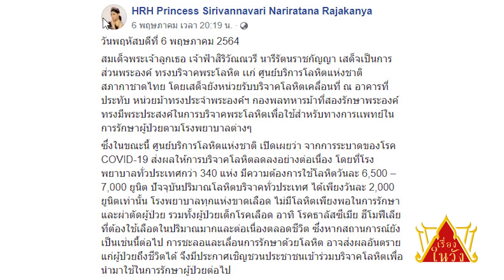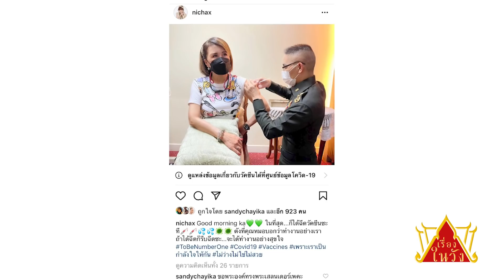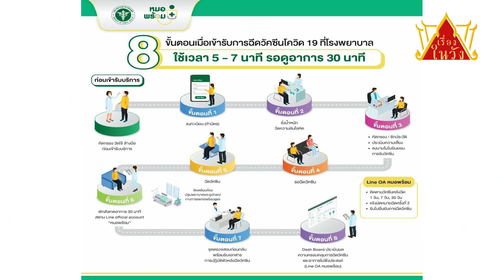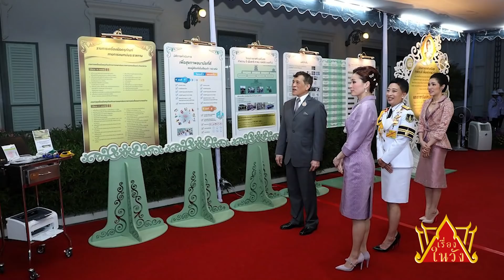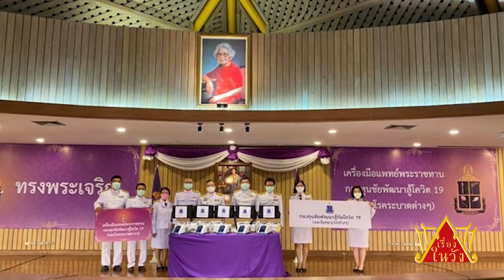เกิดอะไรกับราชวงศ์ หลังทรงรับวัคซีน